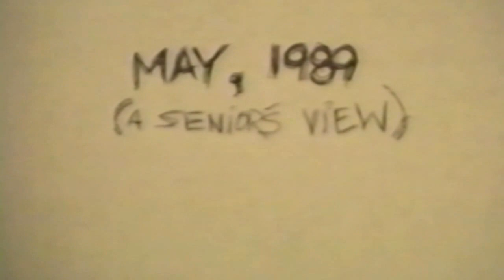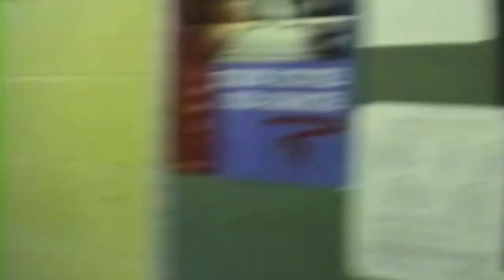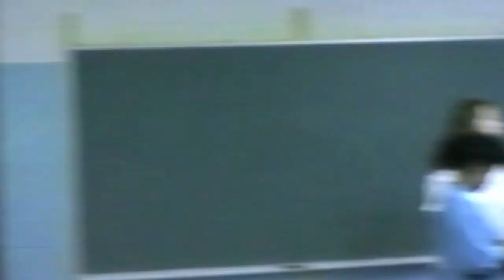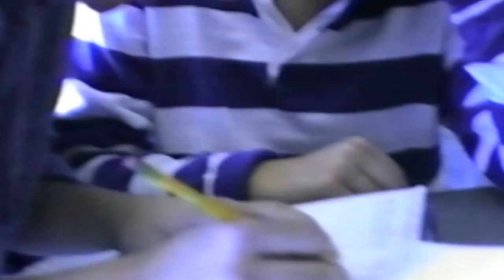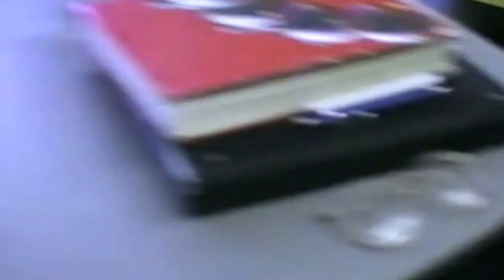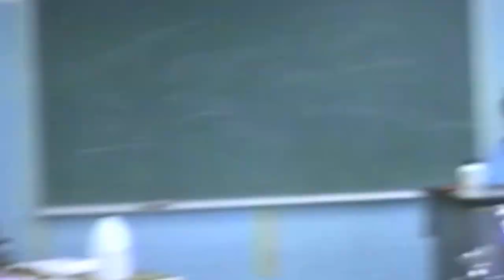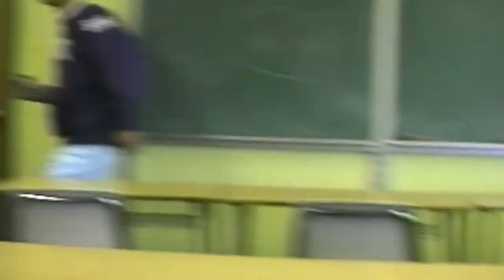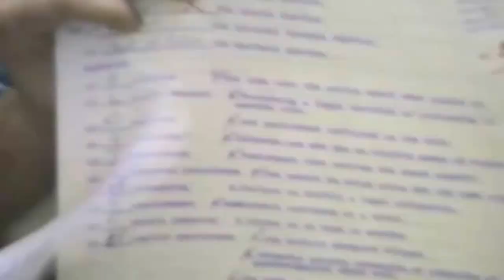The Bromfield School, Harvard MA 1989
Completely raw, unedited footage of an average May schoolday at the Bromfield School in Harvard MA, shot for no clear reason, while I probably should have been in class. Take a tour of the school, see its students, teachers and administrators,, revel in the fraught reality of late 80's fashion,  amicably tolerate my inability to hold the camera still, and even witness the careful arrangement of tater tots on a tray.  Ends with a long excerpt of the Class of 1989 Class Day tradition. Believe me, it's long